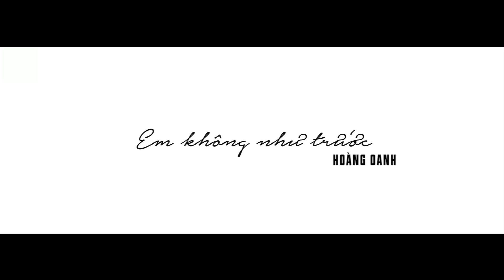Em Không Như Trước | Hoàng Oanh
Bài hát: Em Không Như Trước

VPOP Plus - Kênh âm nhạc tổng hợp những ca khúc nhạc trẻ hay và mới nhất tại Việt Nam.

VPOP Plus là kênh âm nhạc giải trí luôn giới thiệu và cập nhật đến người xem những sản phẩm mới và hot nhất thị trường âm nhạc Việt Nam. Hãy đồng hành cùng VPOP Plus để thưởng thức những sản phẩm âm nhạc tuyệt vời nhất nhé.